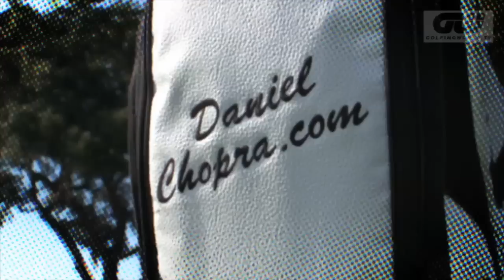Getting to Know - Daniel Chopra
Golfing World have some quick fire questions for Daniel Chopra, including his golfing hero and his most prized possession.

And we are now on Pinterest!